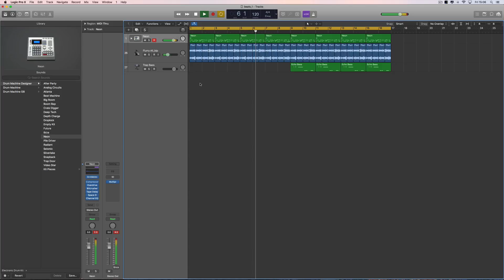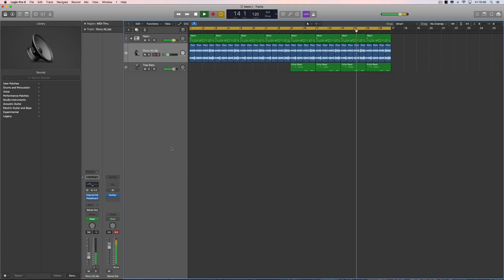Beats 1 - Logic Pro X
A beat